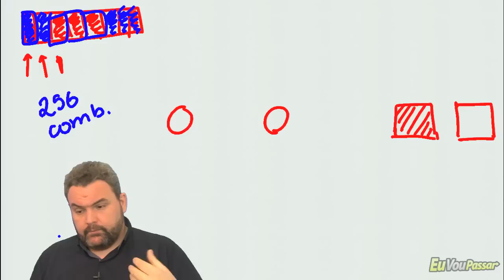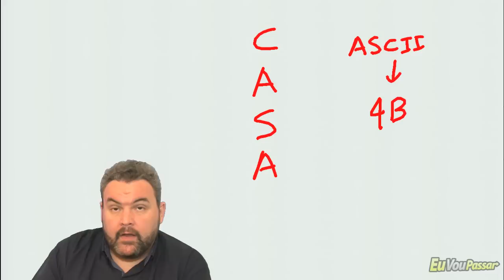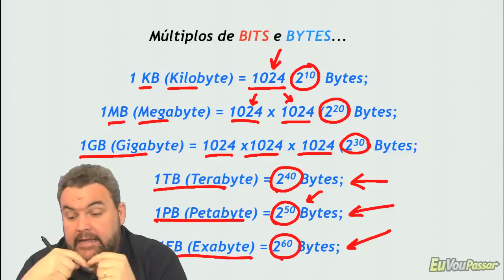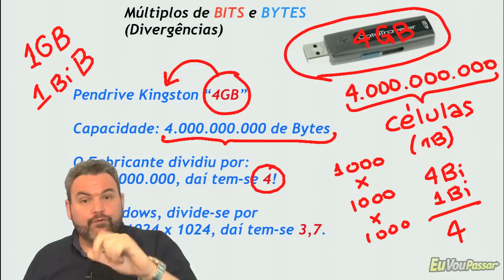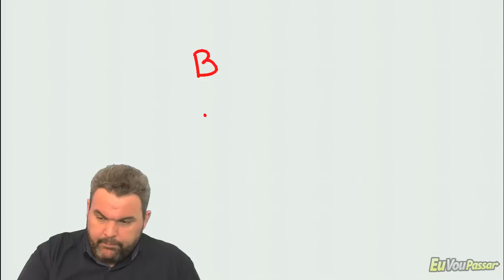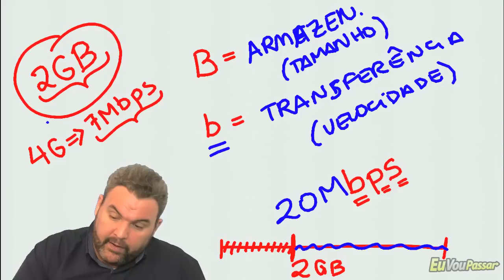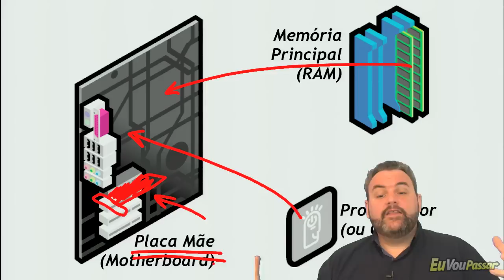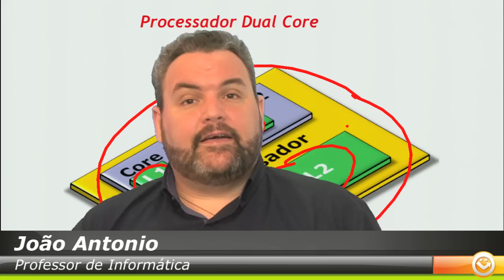Aula 002 - Hardware - Informática para Concursos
Esta é a segunda aula do Curso Completo de Informática para Concursos no Youtube. O material didático desta aula é o mesmo que foi disponibilizado na Aula 001. Se você não pegou o material, acesse:

Nesta aula, continuamos o estudo dos conceitos iniciais de Informática e de Hardware.